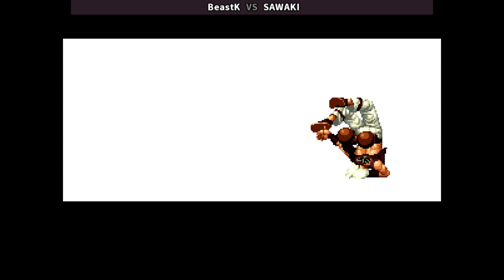KOF 94 🕹 BeastK VS SAWAKI